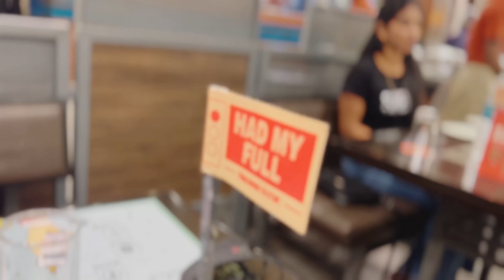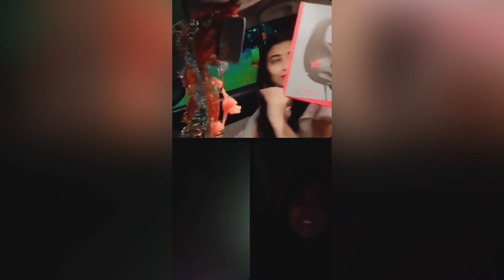My Best MEMORABLE BIRTHDAY EVER Vlog With my Subscribers and@geeturoyal_ 🎉 Part 1 | Tutu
My best birthday with YouTube family and @geeturoyal_